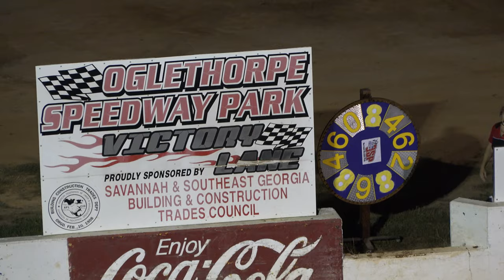09/11/20 Tribute to first responders and Late Model Qualifying with a twist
Shane Riner had the best qualifying time. He then spun the wheel and inverted the line up by 8 places.